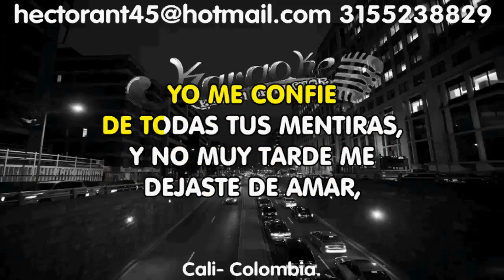ME DEJASTE DE AMAR, KARAOKE DEMO EL ANDARIEGO 2020 EXCLUSIVO DEL SON